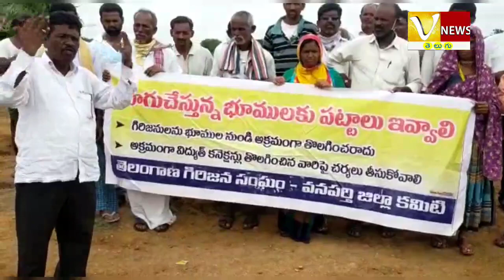వనపర్తిజిల్లా కేంద్రంలో లో నాగవరం శివారులో గల సర్వేనెంబర్ 200 లో పోడు భూములు